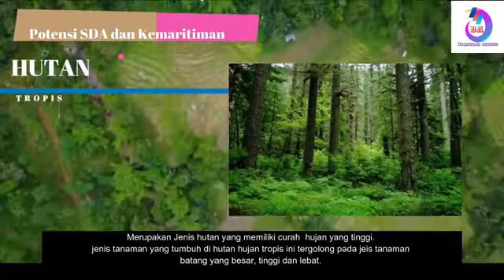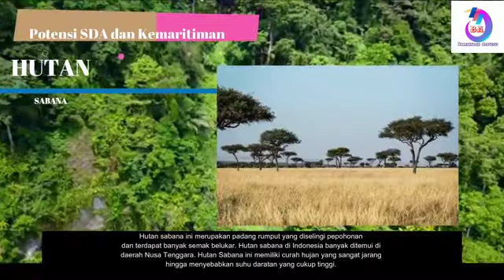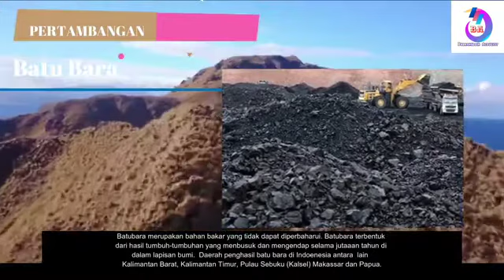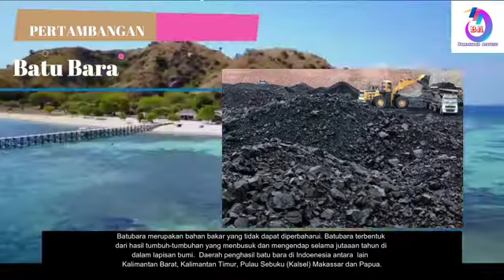Potensi sumber daya Alam & Kemaritiman